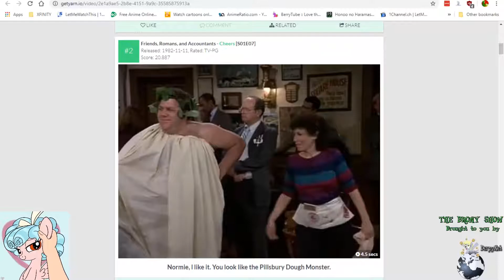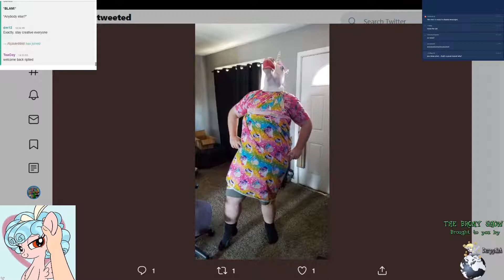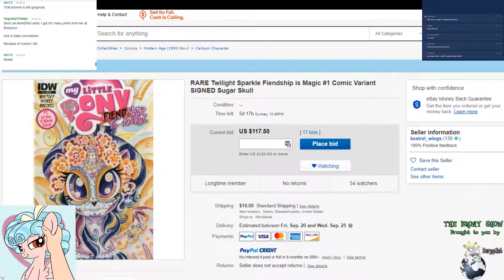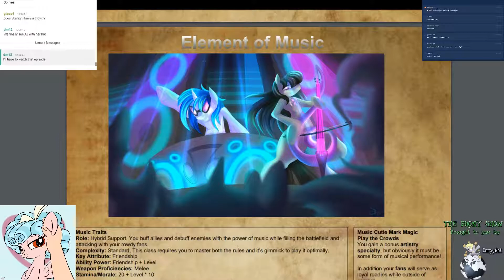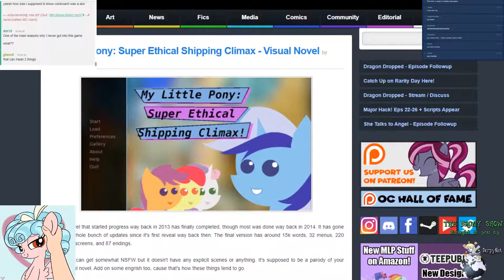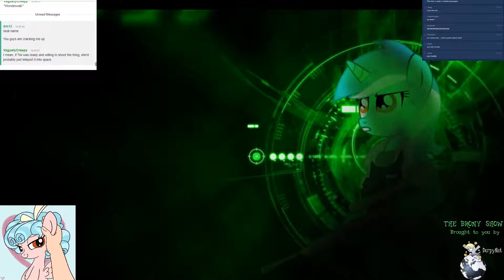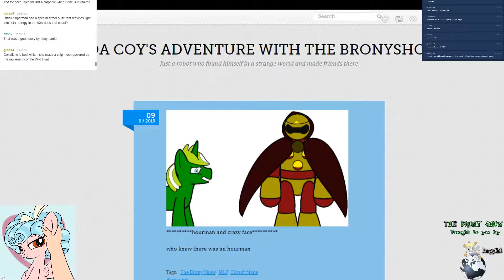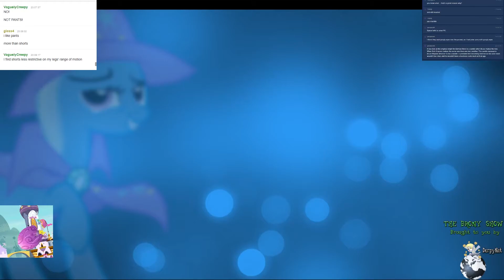The Brony Show Episode 361 Pt. 1 - News